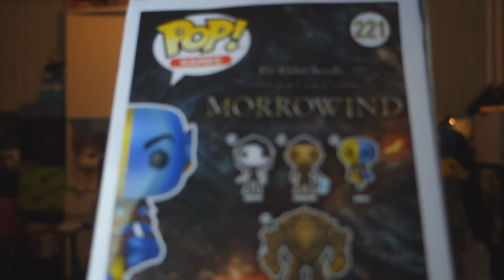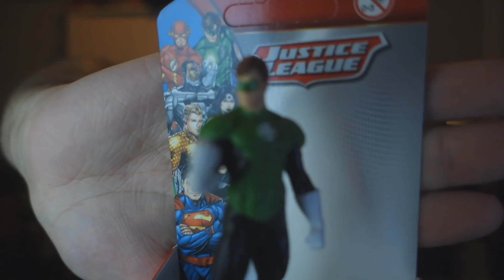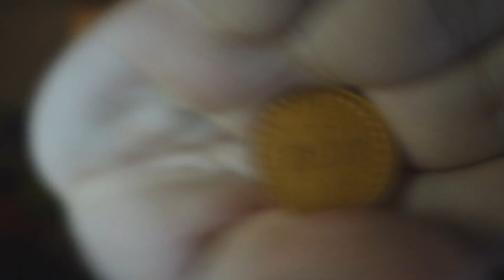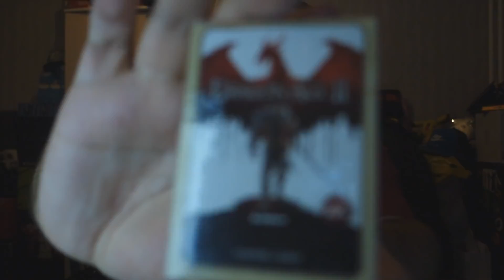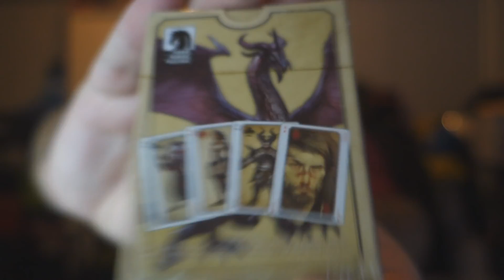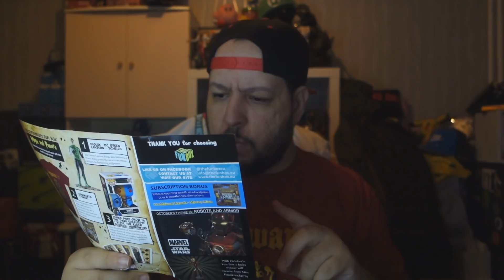TheFunBox Unboxing - Je vais Intégrer Poudlard !!!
Hello les petits loups, on se retrouve aujourd'hui pour l'unboxing de la TheFunBox